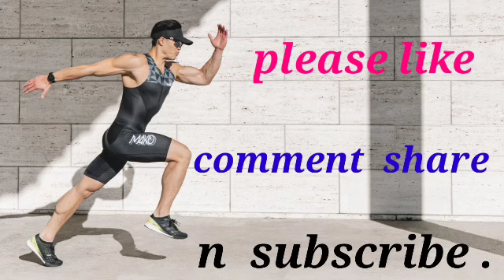powerfull motivation for 14 to 24 उमर age . जो दिखता है वो बिकता है । By sajan kajarautawala .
powerfull motivation   14   से  25  की उमर वालों के लिए ।

powerfull motivation for 14   to  25 age .

जो दिखता है वही बिकता है ।

Best motivational Vedeo.

motivational Vedeo.

दोस्तों यह विडियो जरूर देखें ।

ये विडियो उन भाइयों के लिए बहुत ही खास और पावरफुल है ।
जो लोग समय रहते अपना काम नहीं करते और समय निकल जाने पर बस पछताते रहते हैं ।

 इस विडियो से उनकी दशा और दिशा दोनों बदल सकती है ।

Doston ye Vedeo unn bhayeeyon ke liye bahut hi khas aur powerfull hai.

Jo log samay rahate apana kaam nahi karate aur samay nikal jaane par bas pachatate rahate hain.

iss Vedeo se unaki Dasha aur disha dono Badal sakati hai .

friend,s you must watch this Vedeo.

powerfull motivational by sajan kajarautawala

Category . Education .

मजदूर  हो , इसीलिये तो मजबूर हो ।  majdoor ho isilye to majboor ho .

मेहनत हमेशा काम करती है । और लक कभी कभी ।
Mehanat hamesha kaam karati hai aur luck kabhi kabhi .

आप लोगों के बीच‌ किस रूप में जाने जाना चाहते हो ।

Aap logon ke beech kis roop main jaane jana chahate ho .

आखिर दुसरों की गुलामी कब तक ।

Akhir dusaron ki gulami kab tak.

जो कल करना चाहते हो उसे आज ही क्यों नहीं करते ।

Jo kal karana chahate ho usse aaj hi kyon nahin karate .

हारना तुम्हारा बैडलक हो सकता है । मगर जीत को अपना मुकद्दर बना लो ।

 Harana tumhara badluck ho sakata hai magar Jeet ko apana mukaddar bana lo .

खुद में जोश जूनून और जिन्दादिली रखो।

Khud main josh junoon air jindadili rakho .

best motivational video by ojha sir
You're incognito